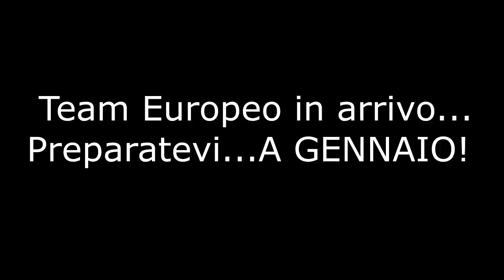LA DESERT EAGLE E' DA NERFARE?!?! | FORTNITE ITA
La desert eagle attualmente è un arma DEVASTANTE, che accoppiata con lo shotgun, rende il tutto ancora piu' broken. E' difficile da usare come combo, ma se usata per bene, è davvero devastante!

Grazie a Yuriz9, Giocorotto & Arydien per questa splendida serata e partitona!

►PERIFERICHE
Mouse   ► ASUS ROG Gladius II